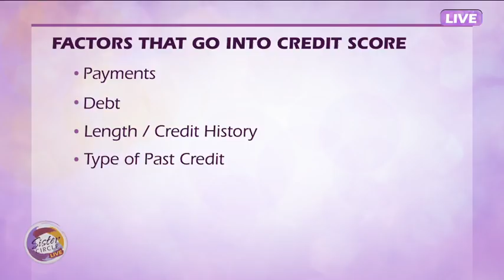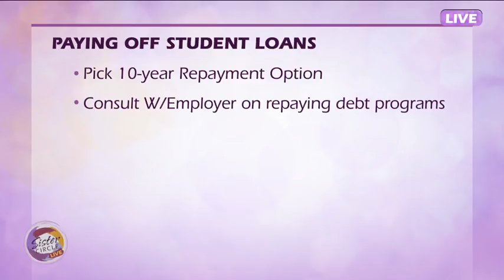Sister Circle Live | Money Coach Lynnette Cox